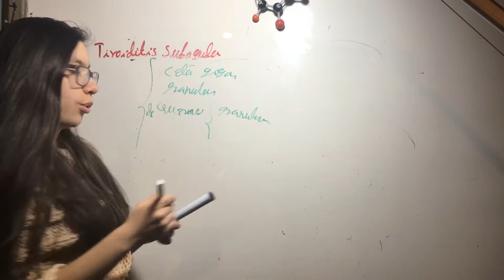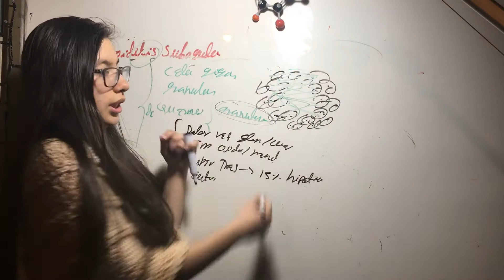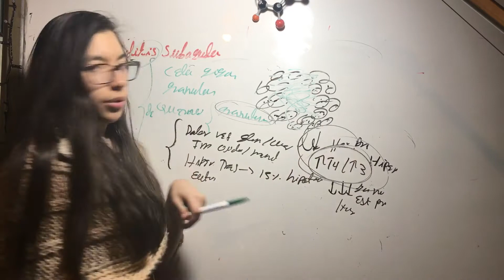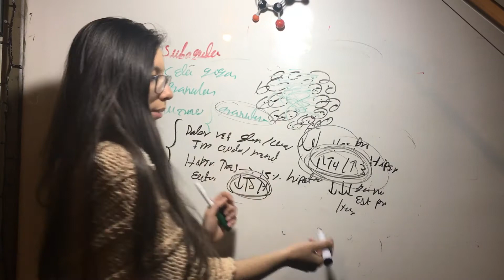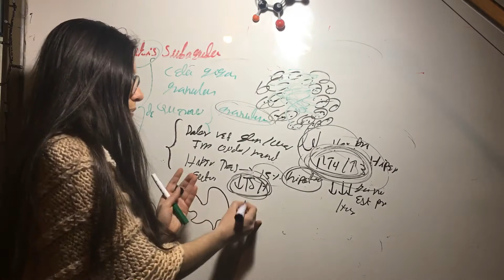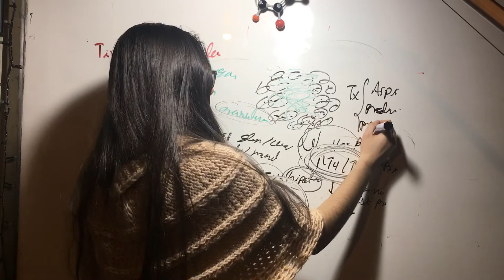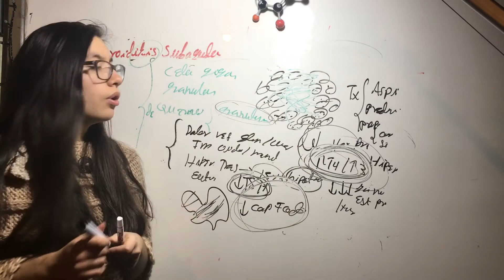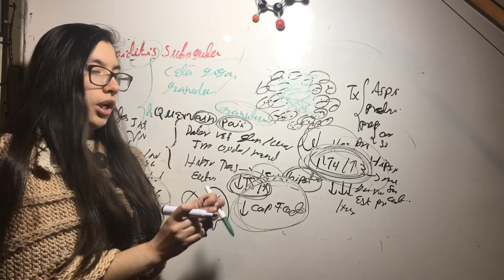Tiroiditis Subaguda. Endocrino. Mejor Calidad